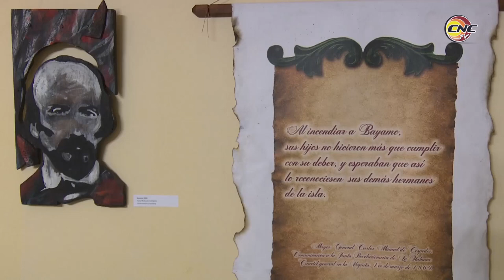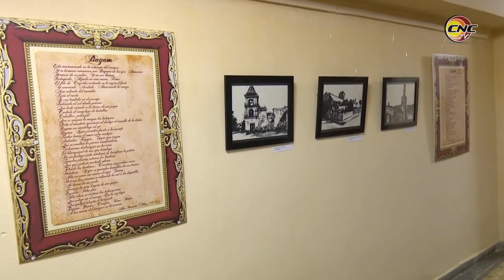Inicia en Granma XXVIII Feria Internacional del Libro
En la noche de este 6 de marzo se realizó la Gala Inaugural de la XXVIII Feria Internacional del Libro en Granma. Juventina Soler, escritora bayamesa, pronunció las palabras centrales y de bienvenidas al evento que se desarrollará del 7 al 10 de marzo. A partir de esta mañana ya comienza la venta de ejemplares y el resto de las actividades.